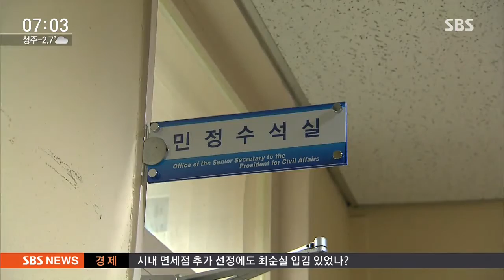김현웅·최재경 사표 반려할 듯…김수남 사퇴 압박? / SBS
이런 상황에서 청와대는 법무장관과 민정수석의 사표를 수리할지 아직 정하지 못하고 있습니다. 그런데 이렇게 시간을 끄는 게 김수남 검찰 총장의 사퇴를 압박하는 거라는 분석도 있습니다.

이승재 기자입니다.